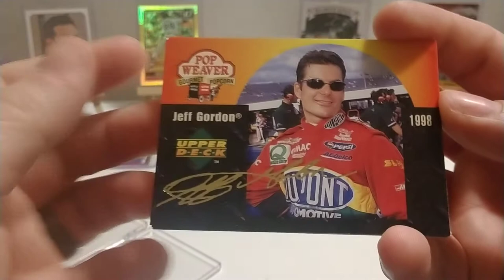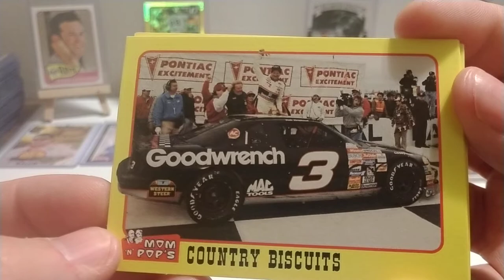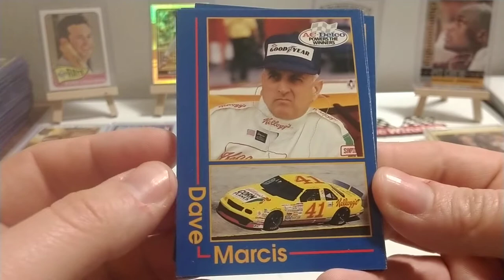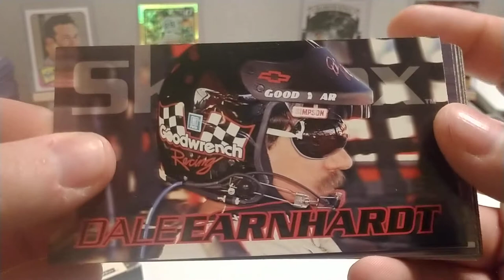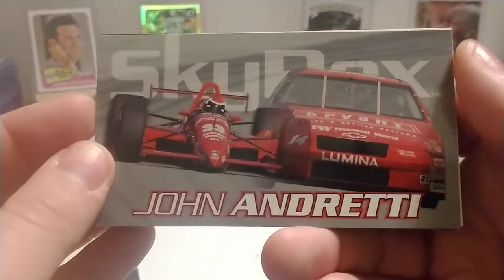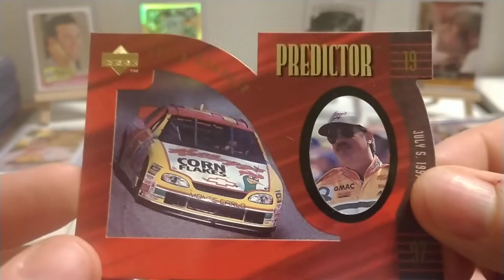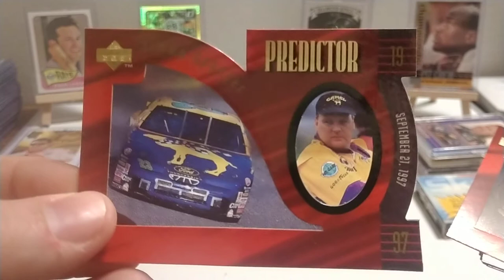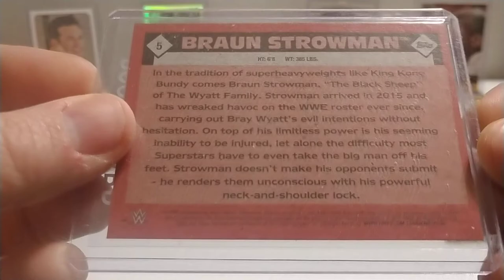Looking at a few small Nascar card sets from the 1990's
Looking at a few small Nascar card sets from the 90's.  Enjoy the video.